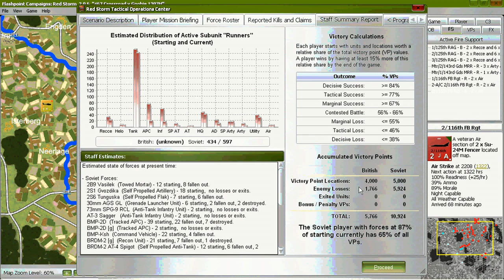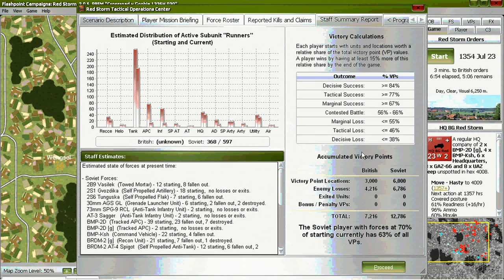[FPC] Hell's Crossroad (MP)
After-Action Report for the Hell's Crossroad scenario between Goobie Goo (a.k.a. runinmonkey) and Herman Hum with FlashPoint Campaigns: Red Storm with v2.06